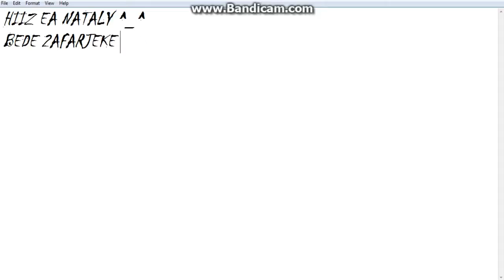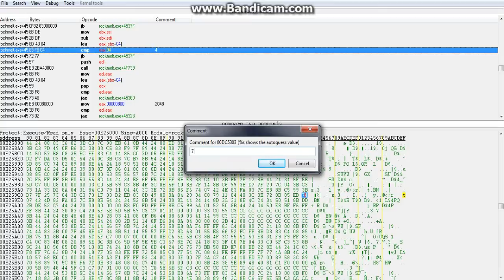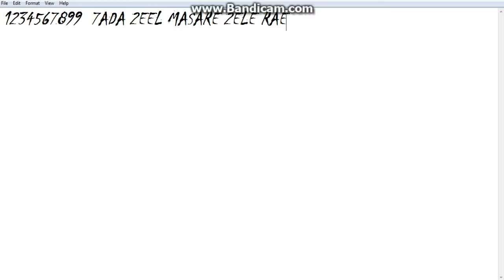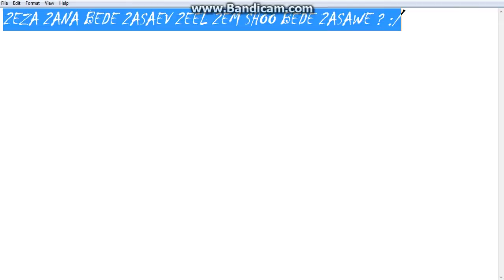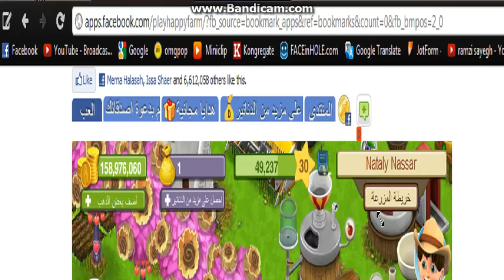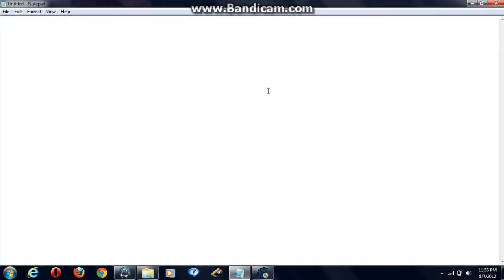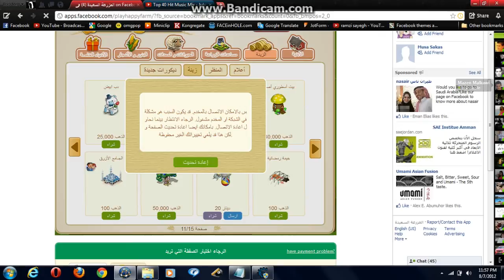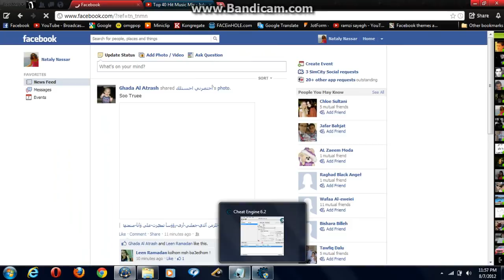Natale ^_^ mazra3a sa3eda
ana ma 7atetelek save hhh :P